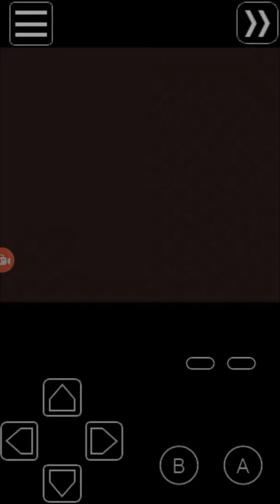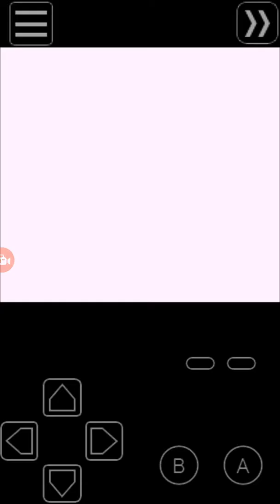Let's Play Pokemon Red episode 9...I'm back and paying for missing time off 😒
Man oh man... This game gives me a headache and a laugh sometimes 😂 Lesson learned never take a long break from Pokemon or the hax Gods will get you. Enjoy my pain lol